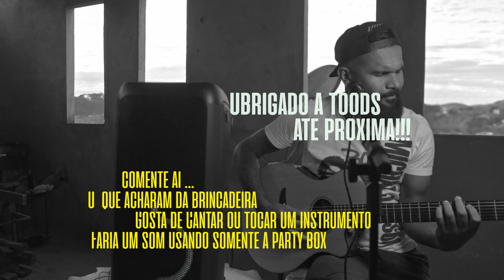JBL PartyBox 300 - Dá Para brincar Com o Violão?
Fala pessoal, atendendo a alguns pedidos , deixo uma amostra sobre como se comporta a jbl partybox300 no departamento de violão e voz, utilizando - se apenas destes recursos. Video bastante improvisado e sem grandes edições! aguardo vcs em um próxima oportunidade! Abração!!!

Edição:
Davinci Resolve
Equipamentos:
Camera:

Sony a6300

AUDIO:
microfones:
Lapela, zoom h1n e Microfone tradicional DINÂMICO.
Violão Nylon Yamaha
Cabos p10
Ediçao:

Davinci Resolve